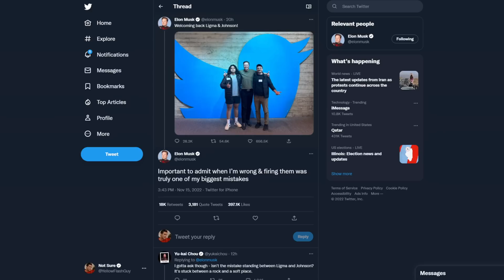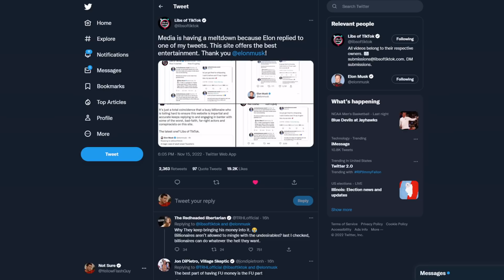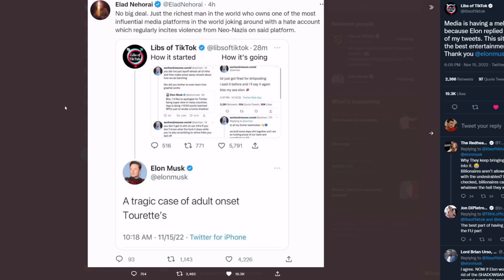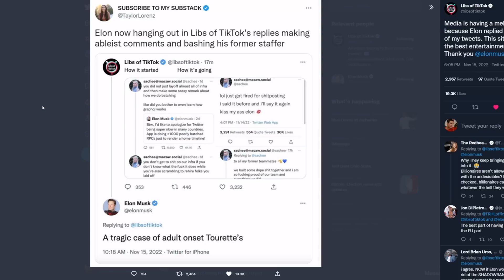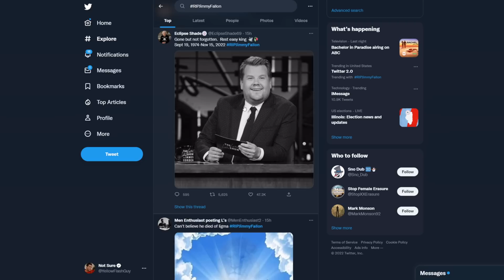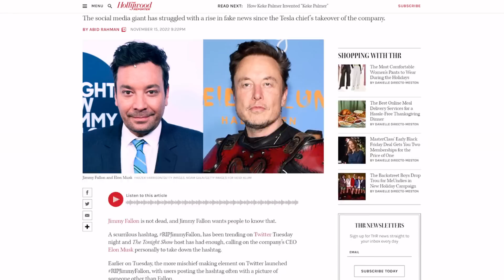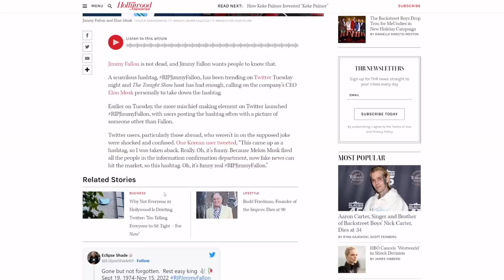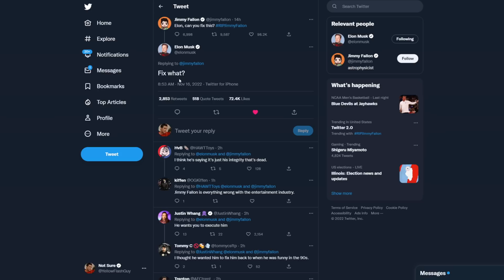RIP Jimmy Fallon?! Late night host BEGS Elon Musk to make Twitter stop mocking him!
RIP Jimmy Fallon? Twitter is having some fun with the late night talk show host, and Jimmy is begging them to walk it back! Elon Musk responds and is just laughing!